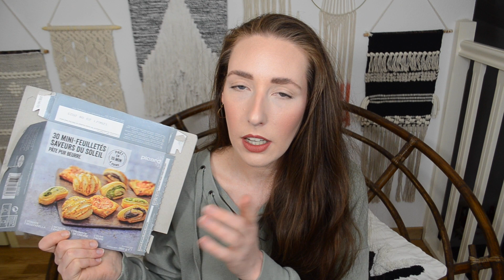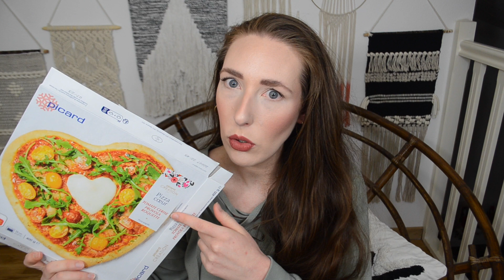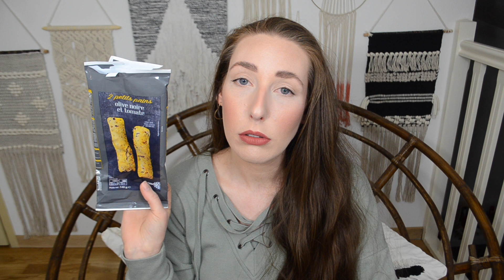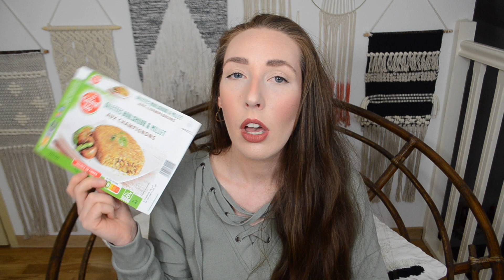PRODUITS TERMINÉS NOURRITURE #7 | La Vie En Rousse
Aujourd'hui je vous donne mon avis sur mes derniers tests côté nourriture !

Musique utilisée : /